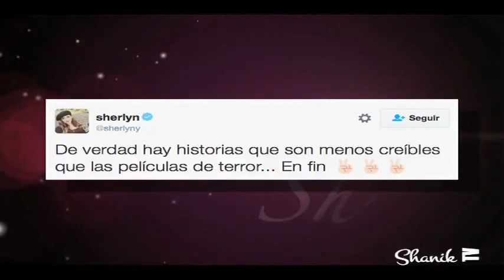KATE DEL CASTILLO DICE QUE EL CHAPO QUIZÁ SE ENAMORÓ DE ELLA!!! ShanikTv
Para Kate del Castillo, Joaquín Guzmán Loera pudo tener un "crush" con Teresa Mendoza, su personaje en la serie La Reina del Sur.
Al ser cuestionada por Diana Sawyer al respecto, la actriz dudó en que el capo se haya sentido atraído por la criminal a la que ella dio vida en TV y contestó que eso tendrían que preguntárselo a él.
"Pienso que él no quería necesariamente conocer a Kate del Castillo, probablemente tenía un 'crush' (atracción) con Teresa Mendoza. Habría que preguntarle a él.